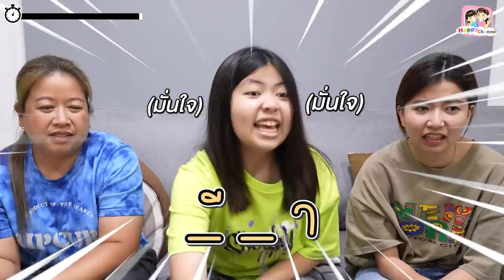เติมคำในช่องว่าง..สัตว์ปีก พี่ฟิล์ม น้องฟิวส์ Happy Channel